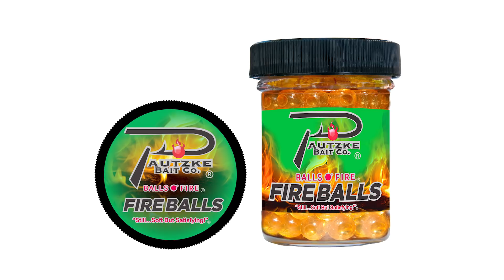Trout Fishing Pennsylvania's Upper Little Pine Creek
Upstream of Little Pine Lake and a short distance from Little Pine State Park, the upper section of Little Pine Creek can yield staggering catch rates. Stocked with trout by the Pennsylvania Fish & Boat Commission the creek can receive lots of fishing pressure during peak season. In this episode of Pautzke Outdoors we'll show you how to catch trout even in crowds.